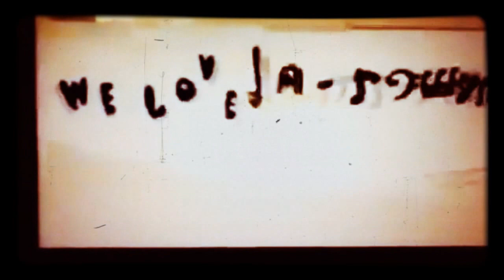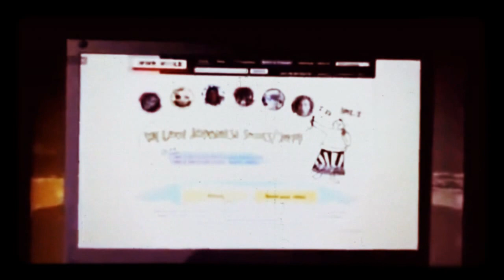my apparition in BRIDGING THE WORLD NHK WORLD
this especially video appear three times representing Brazil in the special program in celebration 80 Years of Radio Japan the video is recorded by me from my cell phone so the quality is not very good! if there is interest from you search for the program on the site
neste video em especial apareço 3 vezes representando o brasil no programa especial em comemoração aos 80 anos de trasmições de radio nhk world
o video é gravado por mim de meu celular então a qualidade não é muito boa!caso haja interesse de sua parte pesquise o programa no site